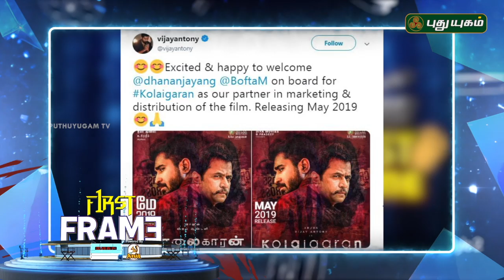Top Directors Celebrating Director Shankar's Silver Jubliee..! | First Frame | 22/04/2019